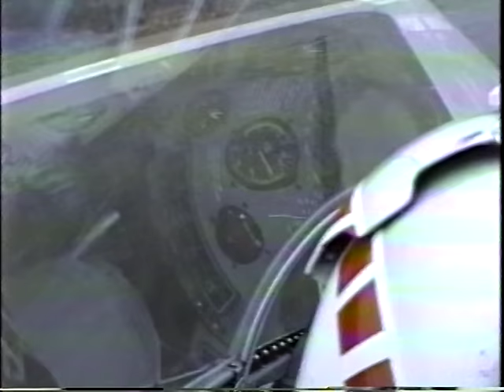Punta Gorda Florida 1980 Coors Light Silver Bullet Jet Airshow Featuring Bob Bishop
Classic raw video footage of The Coors Light Silver Bullet Jet performing at the 1980 airshow in Punta Gorda Florida . Featuring Bob Bishop's solo aerobatic jet routine.